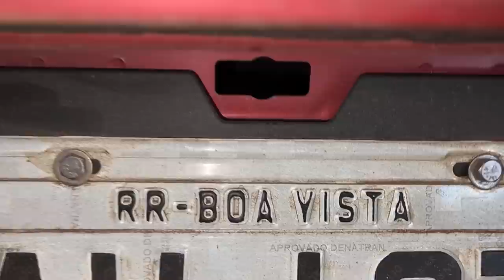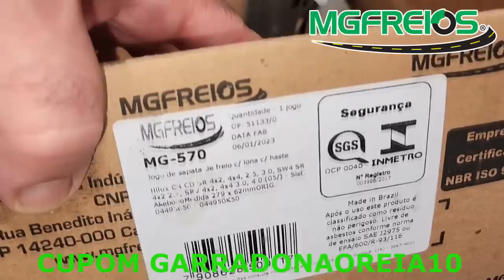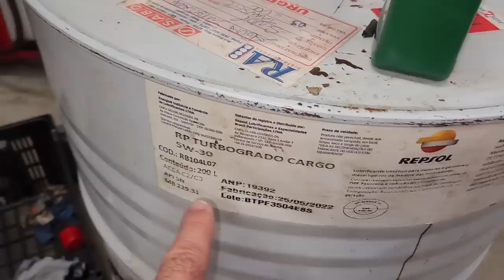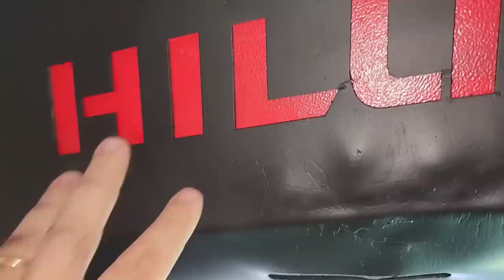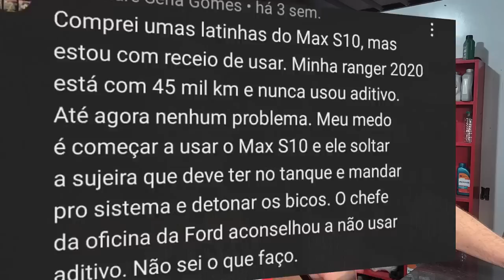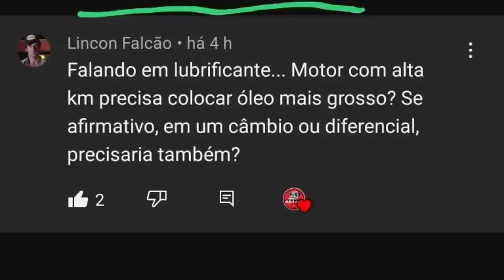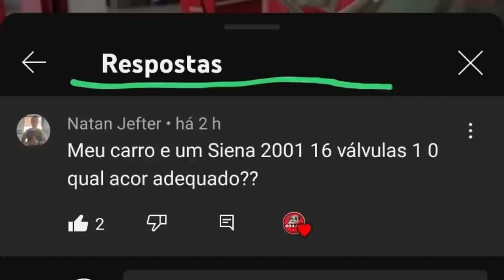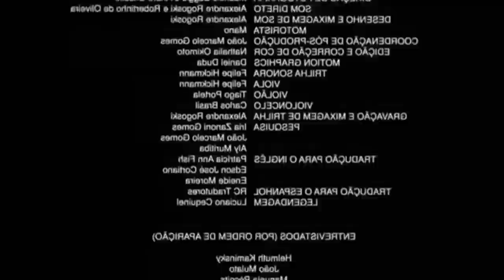EP. 1002// HILUX 2.8 CHALLENGE - Descarbonização e Revisão! Pergunte MECÂNICO NETÃO e Rogério Repsol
Mais um Inscrito Garrado na Oreia!
Partiu de Roraima para trazeri sua Hilux Challenge para uma Revisão Brutal!
Desarbonização de EGR da Hilux!
Limpeza Tanque!
Troca Fluído Câmbio Automático da Hilux 2018!
E mais diversos serviços, afinal vídeo de Sabadão tem que ser Surtidão!

"embreagem s10"
"melhor mecânica"
"mecânica chevrolet"
"melhor marca óleo s10 5w30"
"como balancear"
"review s10"
"sw4 s10"
"militec funciona"
"serviços toyota"
"oficina toyota"
"o que é hilux garbosa"
"mecânica toyota"
"manutenção toyota"
"restauração hilux"
"hilux antiga"
"diesel 4x4"
"como montar motor diesel"
"diesel 4x4"
"embreagem s10"
"melhor mecânica"